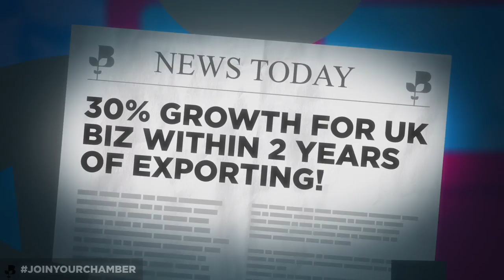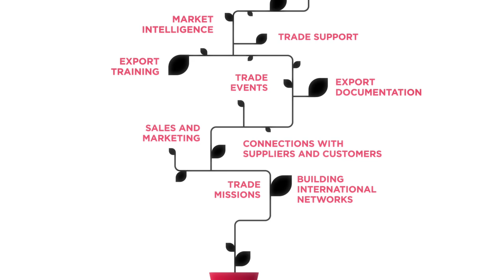Grow Your Business Globally With The British Chambers of Commerce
ExportBritain.org.uk

The British Chambers of Commerce can help you grow your UK business globally and provide you with advice and guidance to help you every step of the way.

Join your local Chamber of Commerce to find out more about how we can support you with international trade, attending Trade Shows,  understanding currency and payment options along with day to day support to help you with your export journey.